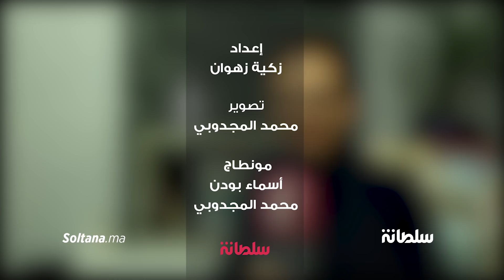نجم "Project runway" المغربي يكشف خبايا مشاركته في البرنامج ويوجه رسالة إلى المغاربة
المشارك المغربي المتألق في MBC  يكشف أسرارا عن مشاركته بالبرنامج ويوجه رسالة إلى المغاربة